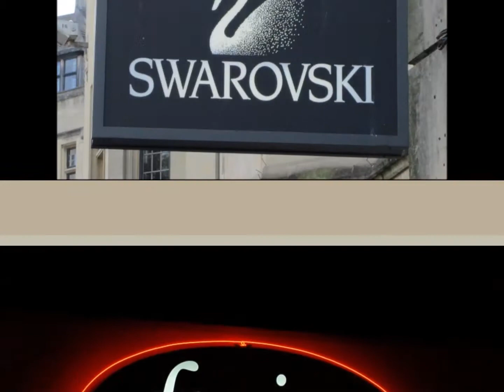Kuzey Irak Paslanmaz Kutu Harf İmalat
HİZMET VERMEKTEDİR.